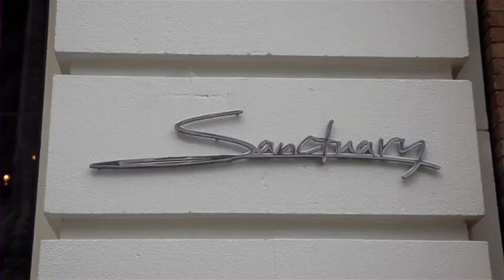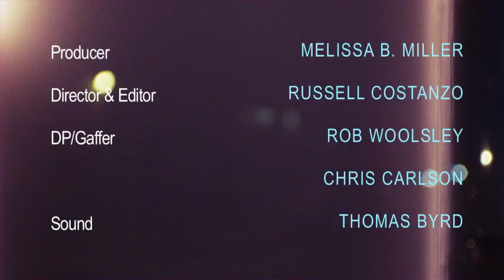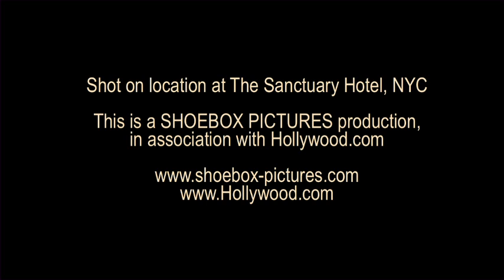Rambling On... with Producers: What Does a Producer Actually Do?